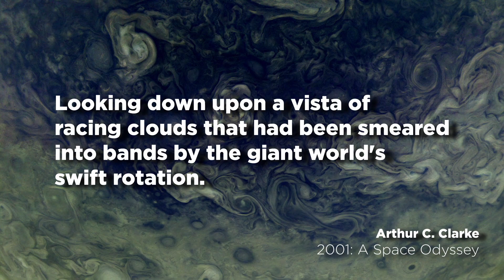Space Travel Won't Be Like in the Movies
Sources:

Neanderthal painting by Zdenek Burian

Miscellaneous artworks by Moebius